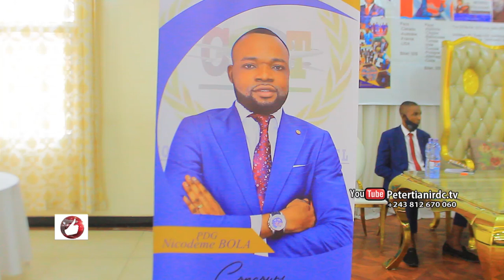CONCOURS DES BOURSES D'ETUDES INTERNATIONALES Organisé par COMPAGNON AGENCE TRAVEL du PDG BOLA